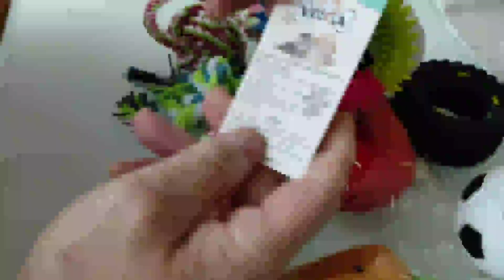VECELA Hundespielzeug, Eine Menge Hundespielzeug